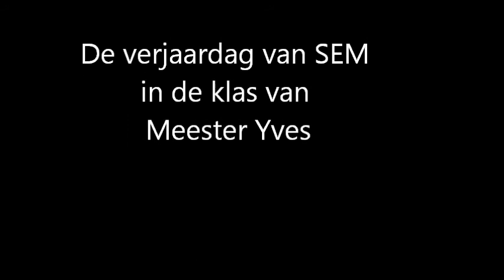Boone Yves - De verjaardag van SEM in de klas van Meester Yves - Juni 2012